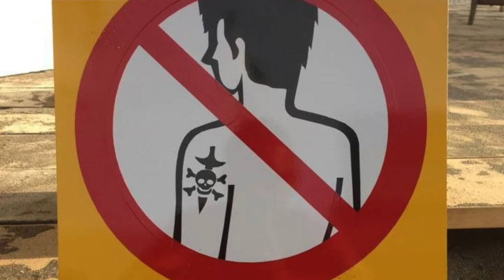Drawing: Gunma, Japan | My masking fluid stained my paper.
Today I'm drawing a scene from Gunma Prefecture, in Japan. In this drawing I'm using 3 types of brush, and revisit my fluid mask-marker that I bought about 1 year ago. I used it once or twice back then, and then it sits in my drawer for the rest of the time. When I use it for this drawing, I find it hard to apply, and remove it from my paper is even harder. It also stained my paper.

Do you guys have any similar experience? or is my paper too absorbent and made it sticks? Also, it you have anything that you want to ask me, just let me know:)